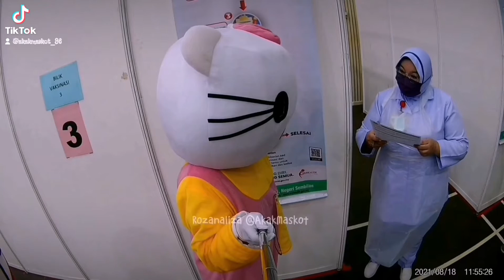akak kitty sudah vaksin (Maskot )